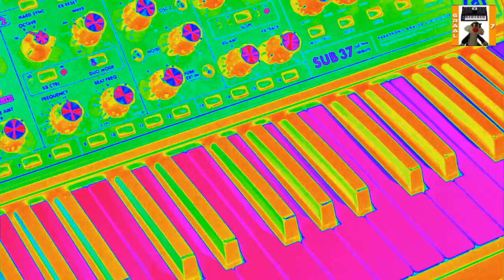Moog sub 37+jupiter 8 sound (SLALOM )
SLALOM  created in 1980 year's by jsr
played on jupiter 8.
jean stephan regottaz
JSR